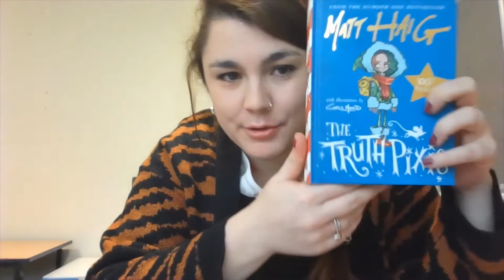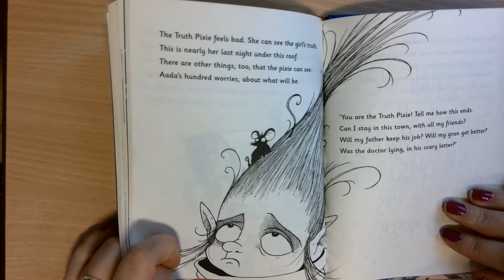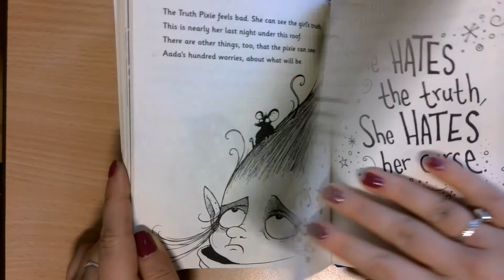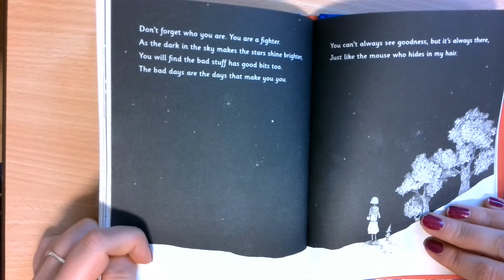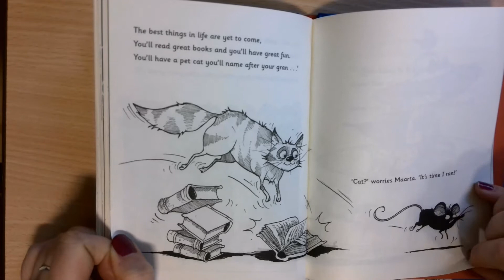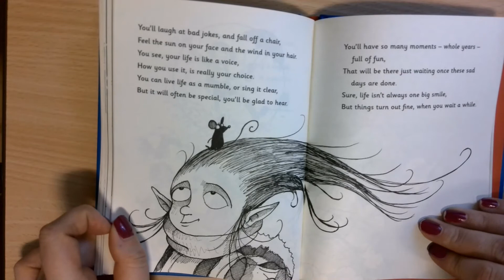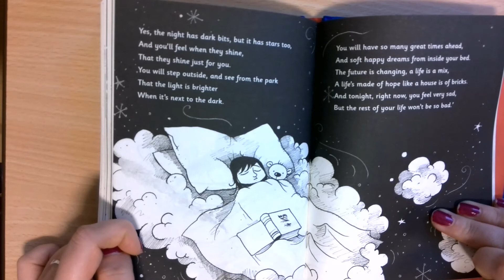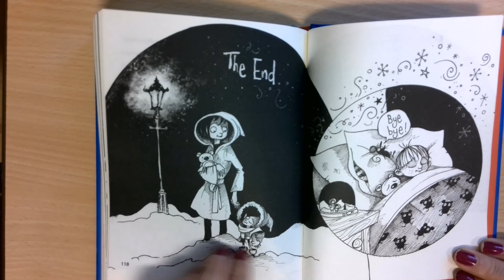The Truth Pixie PART THREE